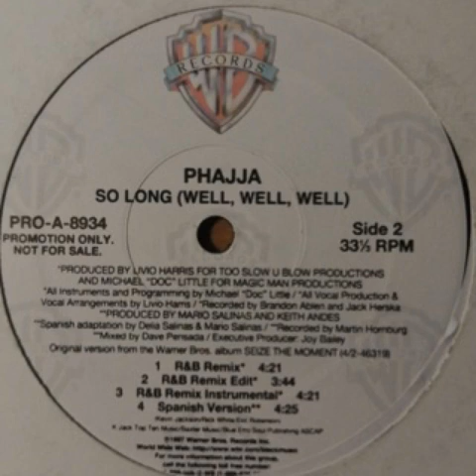Phajja - So Long (Well Well Well) (1998 R&B Remix)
1997/98 12" Promo